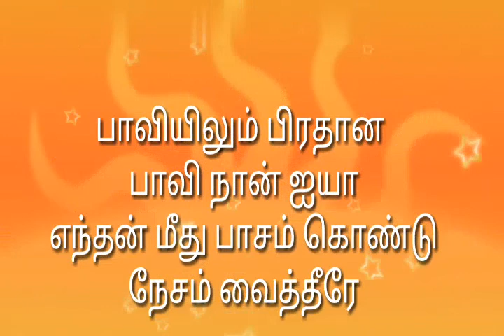பாவியிலும் பிரதான பாவி நான் ஐயா New christian song 2020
christian in tamil,
christian in tamil songs,
christian in tamil nadu,
christian in tamil movie,
christian in tamil meaning,
youth message christian in tamil,
cross songs christian in tamil,
message christian in tamil,
christian songs in tamil audio,
christian songs in tamil and english,
christian song in tamil ammai appan,
tamil christian movie angel tv,
christian songs in tamil um alagana kangal,
christian songs in tamil and malayalam,
christian songs in tamil album,
christian songs in tamil ummai allamal,
christian songs in tamil by john jebaraj,
christian songs in tamil bharatanatyam,
christian drama in tamil comedy,
christian actors in tamil cinema,
christian songs in tamil christian songs in tamil,
christian songs in tamil chinna manushanukkulla,
christian songs in tamil christmas,
christian story in tamil christian story in tamil,
christian songs in tamil for dance,
devotional songs christian in tamil,
christian movies in tamil dubbed,
christian songs in tamil dj,
christian songs in tamil devakumara,
christian songs in tamil download,
christian songs in tamil audio download,
prayer dance christian in tamil,
christian songs in tamil for whatsapp status,
short film christian in tamil,
christian message in tamil for youth,
christian songs in tamil for youth,
fasting songs christian in tamil,
christian drama in tamil for youth,
christian songs in tamil instrumental,
christian songs in tamil in tamil,
christian songs in tamil in 2020,
christian songs in tamil in 2019,
christian songs in tamil in dance,
christian songs in tamil john jebaraj,
christian movies in tamil jesus redeems,
christian skit in tamil jesus redeems,
christian drama in tamil jesus redeems,
christian story in tamil jesus redeems,
j christian movie in tamil,
christian songs in tamil keerthanai,
christian songs in tamil kuthu,
christian songs in tamil kiruba kiruba,
christian songs in tamil with lyrics,
christian songs in tamil latest,
christian messages in tamil live,
christian stories in tamil language,
christian prayers in tamil language,
christian movie in tamil language,
christian history in tamil language,
christian songs in tamil language,
christian songs in tamil melody,
christian songs in tamil mp3,
christian messages in tamil md jegan,
christian songs in tamil new,
christian atrocities in tamil nadu,
christian songs in tamil new 2020,
christian missionary in tamil nadu,
christian movie in tamil new,
christian conversion in tamil nadu,
christian serial in tamil new,
christian songs in tamil old,
types of christian in tamil,
christian songs in tamil only,
christian songs in tamil thai pola thetri,
prayer songs christian in tamil,
puppet show christian in tamil,
prayer christian in tamil,
christian songs in tamil please,
christian songs in tamil rc,
christian songs in tamil remix,
christian songs in tamil ringtone,
christian songs in tamil whatsapp status,
christian messages in tamil whatsapp status,
christian songs in tamil new songs,
instrumental songs christian in tamil,
testimony christian in tamil,
christian songs in tamil ummai nambi vanthen,
hindu vs christian in tamil,
muslim vs christian in tamil,
christian songs in tamil with dance,
christian songs in tamil worship,
who is christian in tamil,
tamil christian xmas songs,
youth testimony christian in tamil,
christian testimony in tamil youtube,
christian message in tamil youtube,
christian songs in tamil 2019,
christian songs in tamil 2020,
christian songs in tamil 2018,
christian movies in tamil 2019,
christian movie in tamil 2020,
christian message in tamil 2020,
christian drama in tamil 2019,
6/8 christian songs in tamil